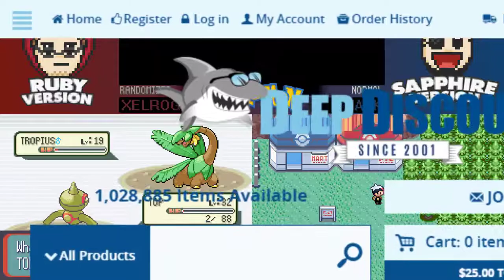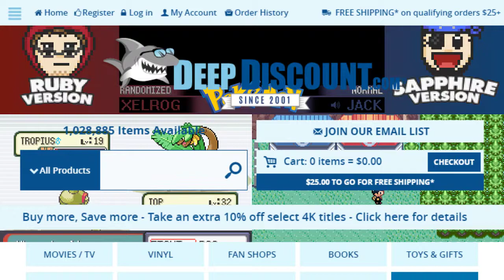Walking in Circles | Pokémon Ruby/Sapphire #5 [Xelrog/Jack]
Xelrog and Jack stream Pokémon Ruby Version and Sapphire Version for the Game Boy Advance live on Twitch. And just walk in a big goddamn circle.